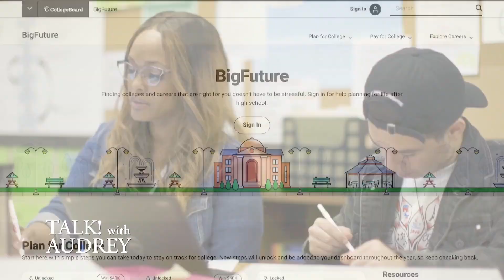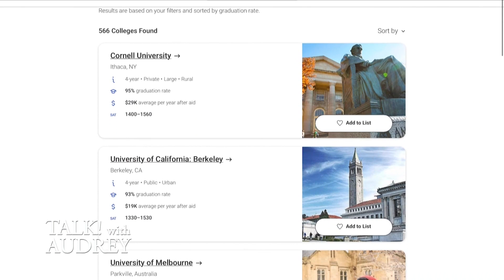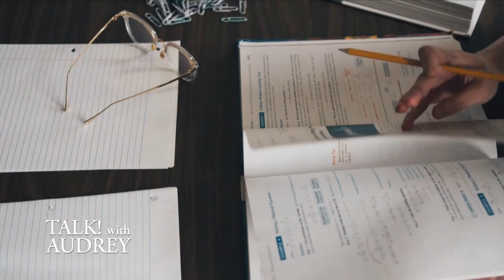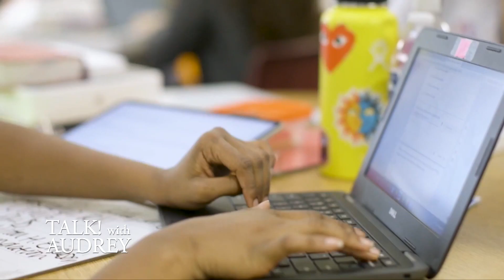How BigFuture's Free Online Resources Can Help You Plan For Life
Vincent Alvarez is Associate Director of BigFuture Student Engagement at the College Board. He joins me with BigFuture's free online resources that can help students and families plan for life after high school.

TALK! with AUDREY guests include experts in travel, tech, health, finance, business, fitness, education and other lifestyle themes.